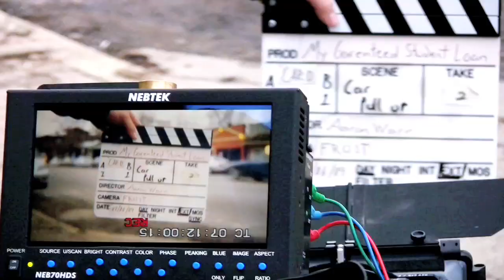On set in Peoria Heights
The production crew prepares to film a scene from the motion picture "My Guaranteed Student Loan" Monday night in Peoria Heights.